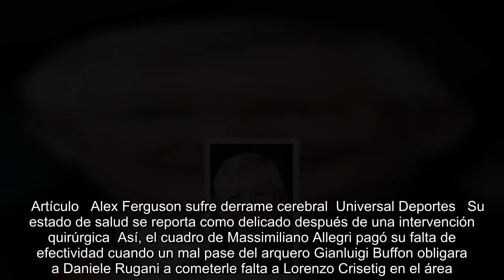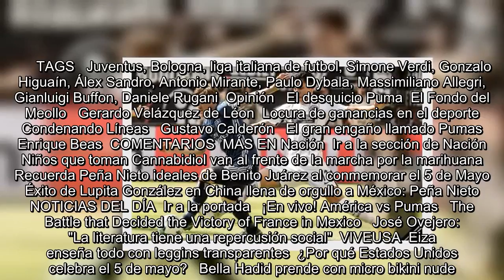Juventus vence al Bologna y se acerca al titulo de la Serie A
Es Noticia:  Liguilla Clausura 2018   Champions League   Se encuentra usted aquíINICIO // Universal Deportes // Futbol // Juventus vence al Bologna y se acerca al titulo de la Serie A  Juventus vence al Bologna y se acerca al titulo de la Serie A  Juventus remontó al Bologna durante el segundo tiempo  AFP.   05/05/2018 18:32   DPA  -A +A  La Juventus venció hoy 3-1 al Bologna y se acercó a su séptimo título consecutivo de la Liga italiana de futbol, que ganará si el Napoli, escolta a siete unidades a falta de dos partidos, pierde mañana ante el Torino.   Los "bianconeri" comenzaron detrás en